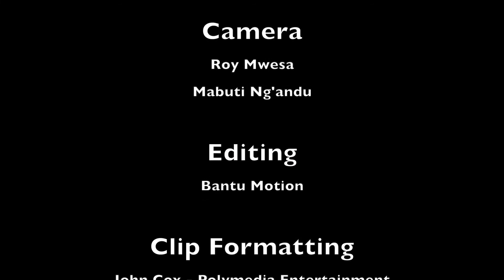Andy Cohen Band VIDEO 1